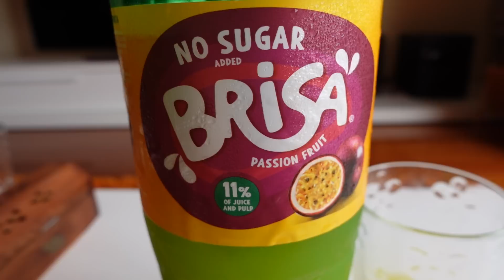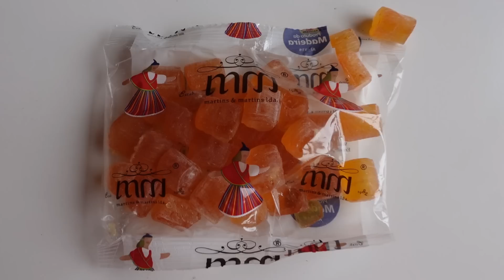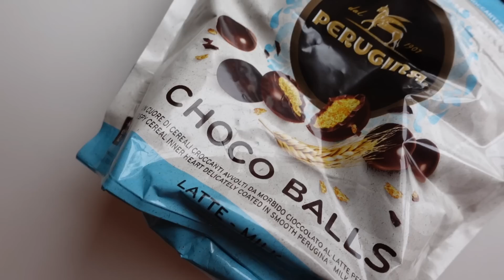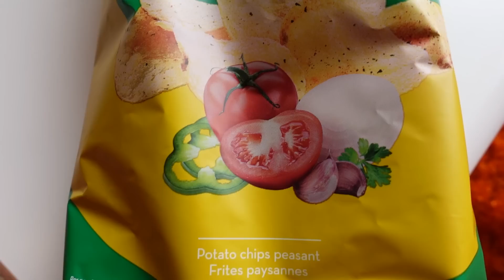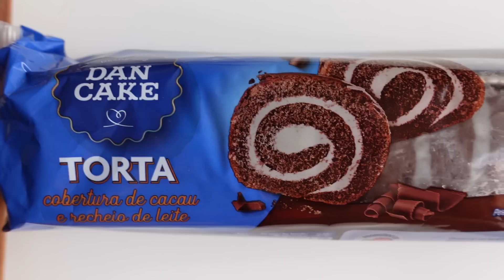PORTUGESE SNACKS VAN MADEIRA PROEVEN🍬🥨 | Sophie Hol | 2022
MAANDAG: VLOG
DINSDAG: VLOG
WOENSDAG: EXTRA VIDEO
DONDERDAG: VLOG
VRIJDAG: VLOG